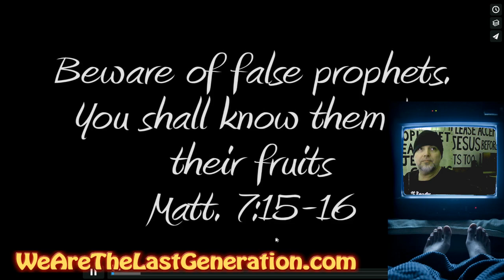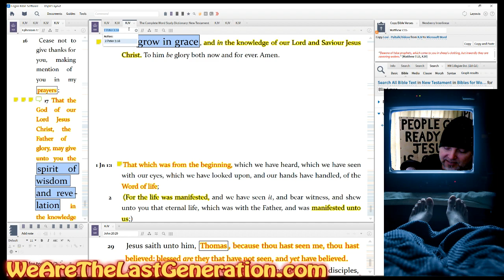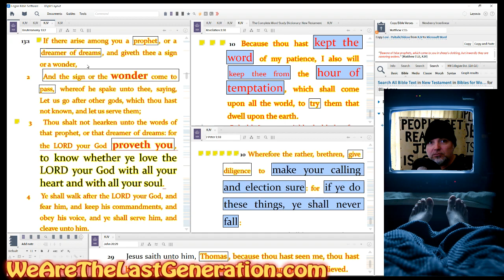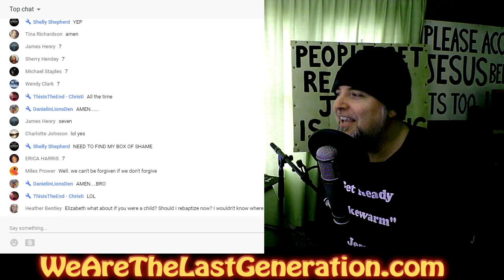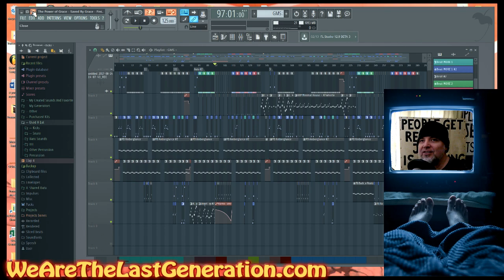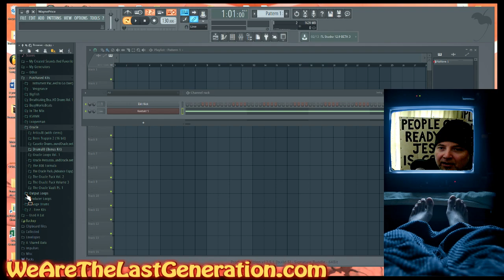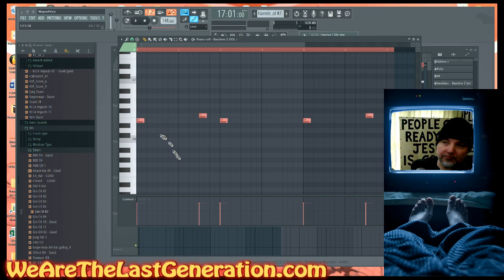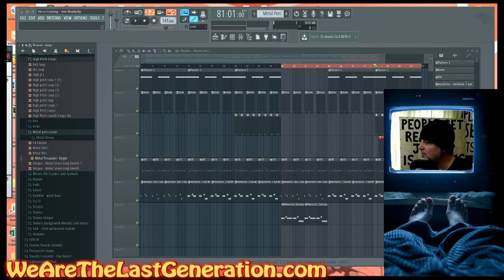The Greatest Deception of all times